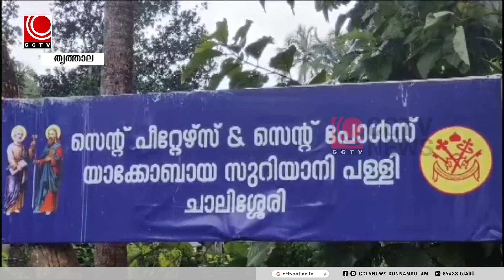nila news 29 08 2024